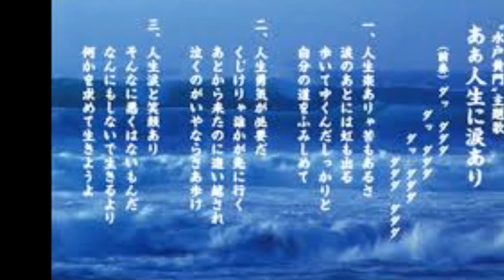立命館大学メンネルコール・アンコール 4 ああ人生に涙あり（水戸黄門のテーマ）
立命館大学メンネルコール
第33回定期演奏会（1979年11月25日　京都会館第１ホール）のロビーステージでの録音
大学の男声合唱界では、この水戸黄門のテーマと宇宙戦艦ヤマトは人気のアンコールピースで、当時何種類かの編曲が出回っていた模様。